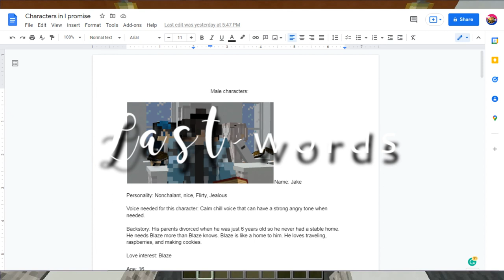Casting Call for I Promise (Lesbian Minecraft Roleplay)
Casting call TIMEEEEEEEE

(✿◠‿◠) (●´ω｀●) (ﾉ◕ヮ◕)ﾉ*:･ﾟ✧ ≧◡≦ (◡‿◡✿) ヾ(＠＾▽＾＠)ﾉ ✿｡✿